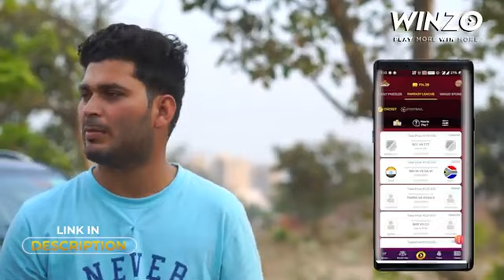Zombie _ The Living Dead Round2Hell _ R2H